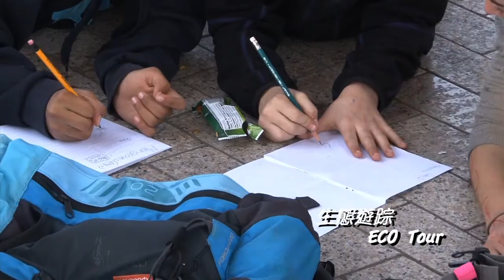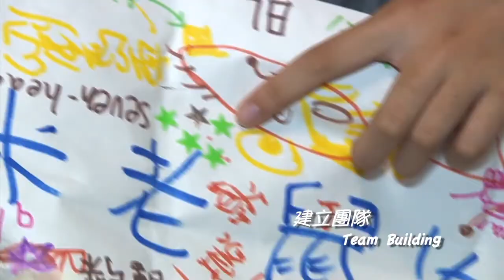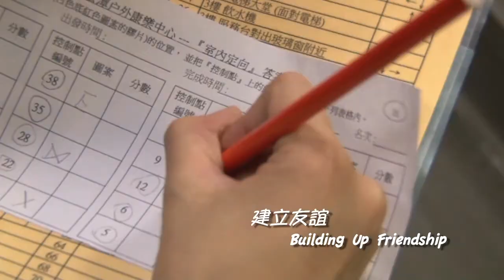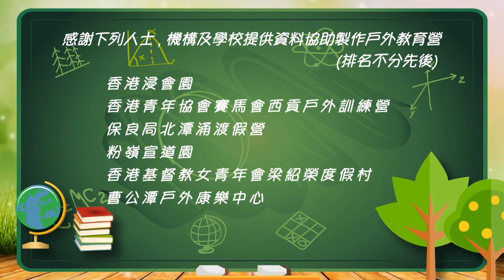Physical Education - Reference Material on Outdoor Education Camp Scheme (OECS) 體育 - 戶外教育營參考資料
This reference material is produced by the PE Section in collaboration with schools and camps in 2016. It provides examples of camping activities for schools' reference when designing their outdoor education camps.
本參考資料是由體育組與營地及學校於二零一六年共同製作，內有戶外教育營學習活動例子供學校設計校本戶外教育營時參考。